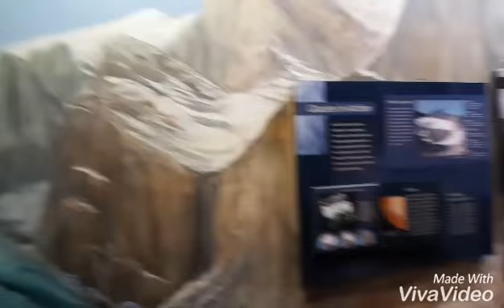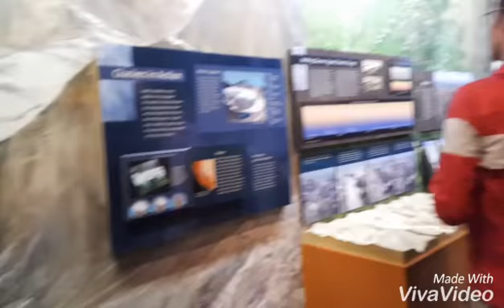YOSEMITE NATIONAL PARK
Day #2

FEBRUARY 2018